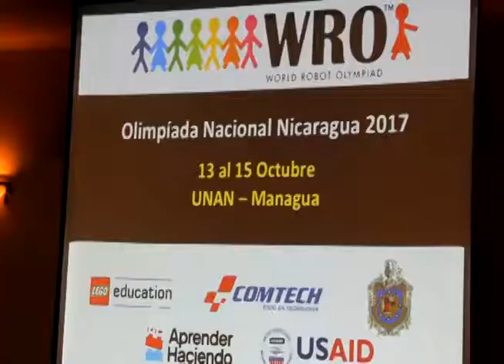COMTECH lanza Lego Education